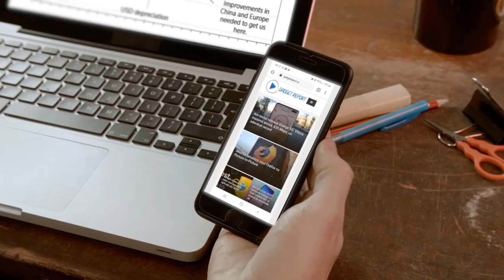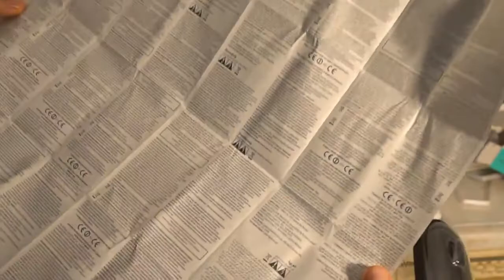Vrei un mouse ieftin și bun, pe bluetooth și USB?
Dacă vrei un mouse mai simplu, mai rapid și cu conectare duală, pe bluetooth și USB, Logitech Pebble M350 poate fi o bună alegere. Îl poți conecta foarte ușor și îți asigură o autonomie de până la 18 luni. Afla mai multe detalii de pe GadgetReport.ro